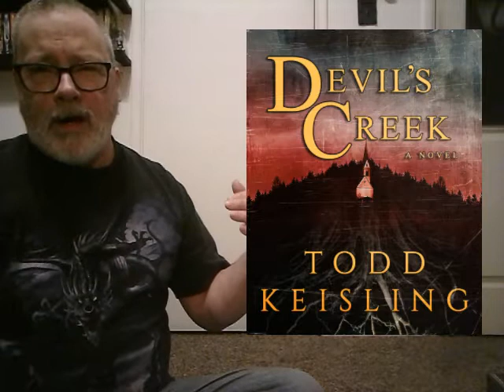Devil's Creek Todd Keisling: A Review